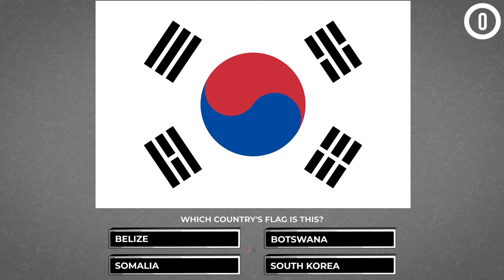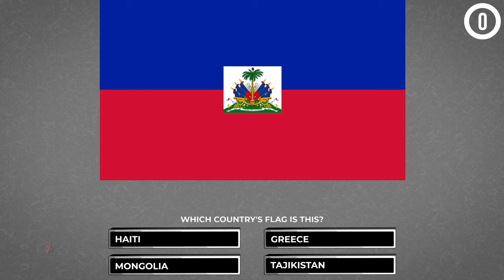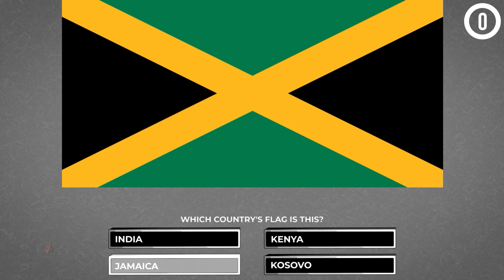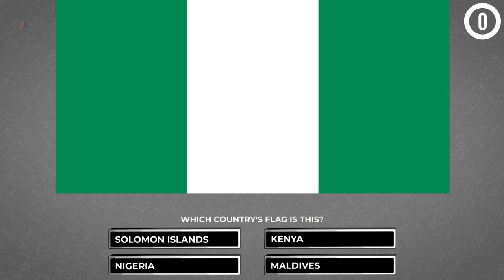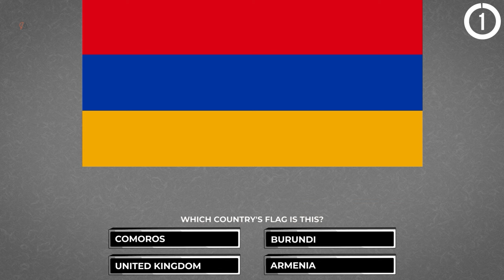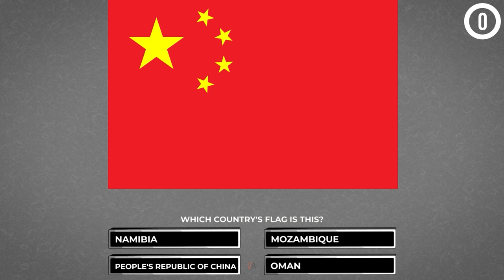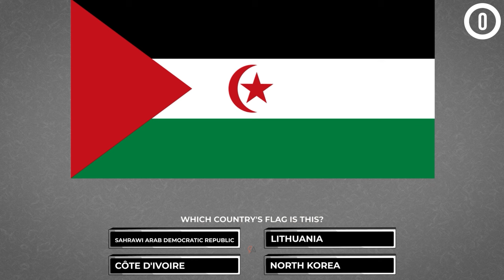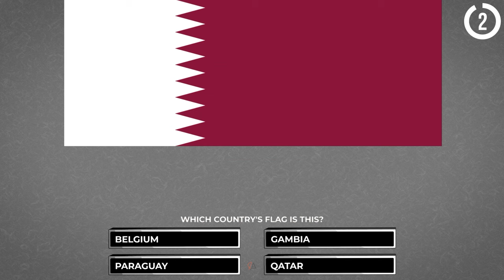Which Country's Flag do you think is? All Flag 🇦🇸🇦🇹🇦🇺🇦🇼🇦🇽🇦🇿🇧🇦🇧🇧🇧🇩🇧🇪🇧🇫🇧🇬🇧🇭🇧🇮🇧🇯🇧🇱🇧🇲🇧🇳🇧🇴🇧🇶🇧🇷🇧🇸🇧🇹🇧🇻🇧🇼🇧🇾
Can you identify country by flag? Come on, answer... Let's have a lot of fun!

Countries... Your task is to guess the country before time runs out. Let's see how many correct guesses there are...

We apologize for any incorrect or inaccurate questions, they were not intentional. The purpose is to have fun, there is no other intention...
Riddle, puzzle, competition, puzzle, movie questions, real or fake, hook puzzle, clue, questions, answers, funny, easy, difficult, medium questions, funny questions, answers, hint and more. We apologize for any incorrect or inaccurate questions, they were not intentional. The purpose is to have fun, there is no other intention...

Lithuania
Solomon Islands
Tajikistan
Suriname
Maldives
Switzerland
Sudan
South Sudan
Rwanda
Saudi Arabia
North Korea
Mauritania
Nauru
Pakistan
South Ossetia
Romania
Papua New Guinea
Niue
Mauritius
Seychelles
Republic of the Congo
Qatar
New Zealand
Montenegro
Thailand
Monaco
Guinea
Malta
Sweden
Madagascar
Kyrgyzstan
Gambia
Moldova
Republic of China
North Macedonia
Cambodia
Estonia
Liechtenstein
Russia
Tunisia
Andorra
Chad
Sierra Leone
Grenada
East Timor
Brazil
Cape Verde
Bosnia and Herzegovina
Benin
Australia
Eritrea
Turkey
Sri Lanka
east turkestan
Ecuador
Latvia
Mongolia
Israel
Uruguay
Iceland
Belarus
Honduras
Iraq
Barbados
Slovenia
Mozambique
Dominican Republic
Bhutan
Syria
Republic of Abkhazia
Oman
Brunei
Central African Republic
Burundi
Comoros
Netherlands
Peru
Saint Vincent and the Grenadines
Tanzania
Sahrawi Arab Democratic Republic
Eswatini
Guatemala
Marshall Islands
Saint Kitts and Nevis
Saint Lucia
São Tomé and Príncipe
El Salvador
Fiji
Ghana
Kazakhstan
Algeria
Germany
Malawi
Senegal
Serbia
Zimbabwe
Indonesia
Georgia
Costa Rica
Argentina
Poland
Somalia
Bangladesh
Chile
Finland
Bahamas
Colombia
Bulgaria
Botswana
Liberia
Egypt
Dominica
Czech Republic
Uganda
Zambia
Greece
India
Hungary
Kosovo
Jamaica
Croatia
South Africa
usa
Niger
Iran
Afghanistan
Cameroon
Turkmenistan
Vietnam
Ukraine
Yemen
San Marino
cuba
Japan
Nicaragua
Morocco
South Korea
Philippines
France
Haiti
Belize
Federated States of Micronesia
Nepal
Palau
Tuvalu
Vanuatu
Spain
Luxembourg
Cyprus
Armenia
Vatican City
Samoa
Myanmar
Ethiopia
Austria
Canada
Laos
Namibia
Uzbekistan
United Kingdom
Turkish Republic of Northern Cyprus
Bolivia
Azerbaijan
Belgium
Kenya
Portugal
Venezuela
Albania
Mexico
Mali
Paraguay
Norway
Malaysia
Burkina Faso
Panama
Ireland
Cook Islands
Guyana
Libya
United Arab Emirates
Ghana
Bahrain
Italy
Kuwait
Slovakia
Angola
Denmark
Nigeria
Palestine
Singapore
Tonga
Côte d'Ivoire
Democratic Republic of the Congo
Jordan
Kiribati
Togo
Djibouti
Equatorial Guinea
Guinea-Bissau
Lesotho
Lebanon
Gabon